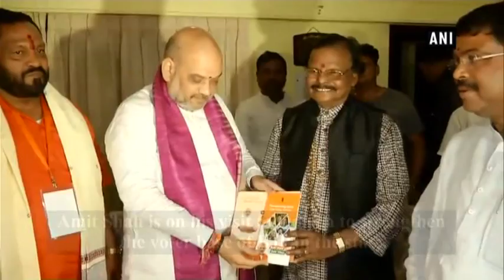‘Sampark for Samarthan’: Amit Shah meets Padma Vibhushan sculptor Raghunath Mohapatra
Bhubaneswar (Odisha), Jul 02 (ANI): Bharatiya Janata Party (BJP) President Amit Shah met Padma Vibhushan sculptor Raghunath Mohapatra in Bhubaneswar on Sunday under ‘Sampark for Samarthan’ initiative. Raghunath Mohapatra is a renowned architect and sculptor, who bagged Padma Bhushan award in 2001 and Padma Vibhushan in 2013.